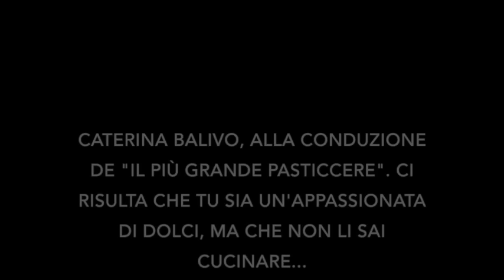Caterina Balivo- "'Il più grande pasticcere' non è un programma di cucina tradizionale" TVZoom.it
Cinque puntate in onda da martedì 25 novembre in prima serata su Rai 2, format adattato da Toro dal francese “Qui sera le prochain grand patissier?”.